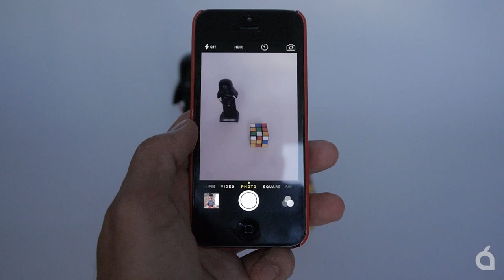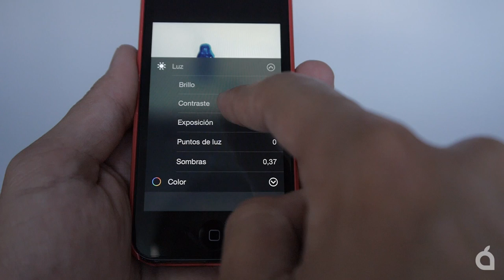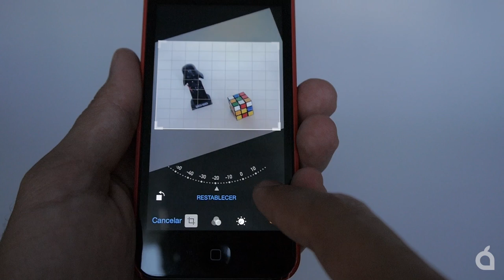Novedades iOS 8: aplicación cámara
Toma de contacto rápida con las novedades introducidas en la aplicación cámara de iOS 8. Nuevo modo Time Lapse, opción de ajustar la exposición y nuevas opciones de edición avanzadas.